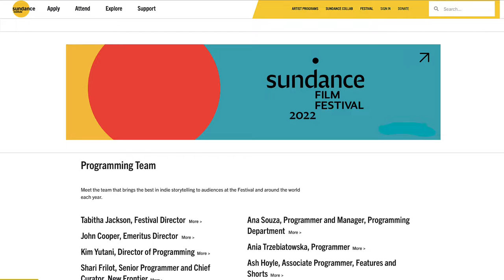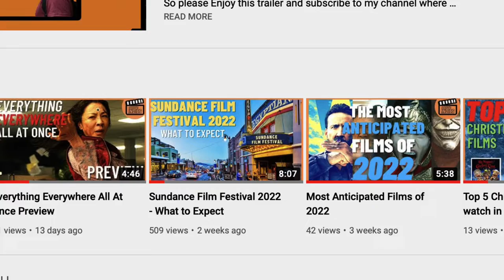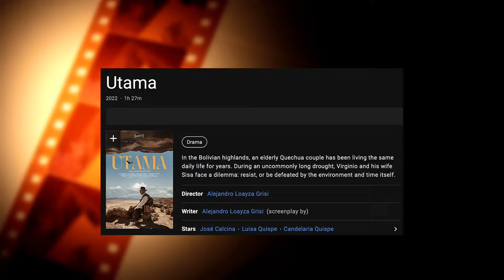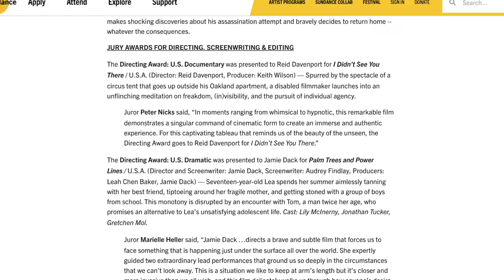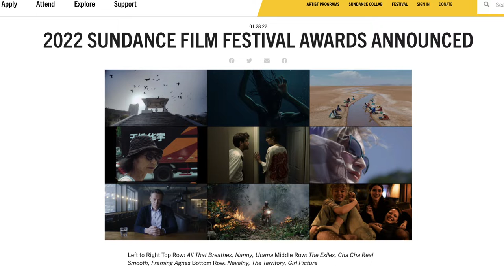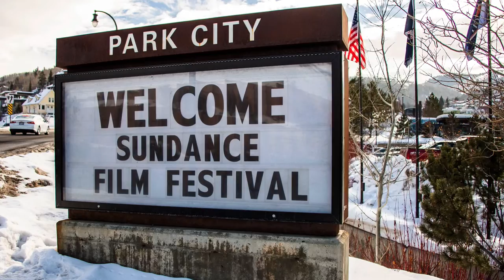Sundance Film Festival 2022 Highlights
This years Annual Sundance Film Festival will not be in person or a physical festival, instead viewers and film fanatics will be asked to watch the Sundance Film Festival 2022 at 7 local Arthouses around the United States or Online. But like last year we will have to make do. This years Sundance Film Festival takes place between 20th-30th of January.

Hello Everyone and Welcome to Steve's Indies, the place to find all things independent cinema and for all movie lovers.

Today I am Reviewing the Highlights of Sundance, giving you a brief overview of which films won and took home the prestigious Jury Prizes and audience awards. All films were showcased at the annual Sundance 2022 which took place in various arthouses around the United States.